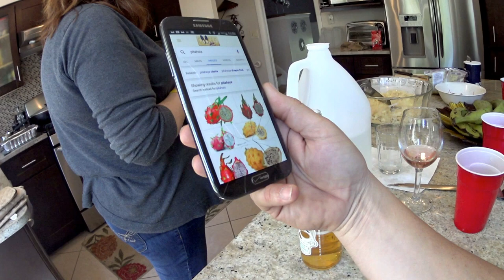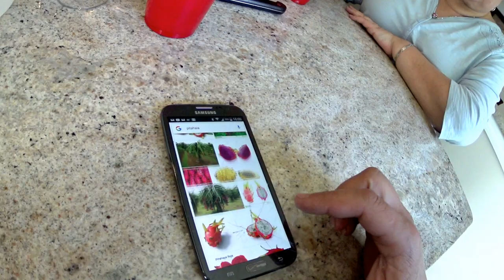DE ONDE VEM O PINHÃO??? BATE PAPO "EN ESPAÑOL" COM A FAMILIA & UMA SALADA DE CEBOLA PARA CHORAR!!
OBRIGADO POR ISNCREVER-SE E COMPATILHAR.
Vontade de comer pinhao e explicando o que e para meus sogros, que nao sabem.